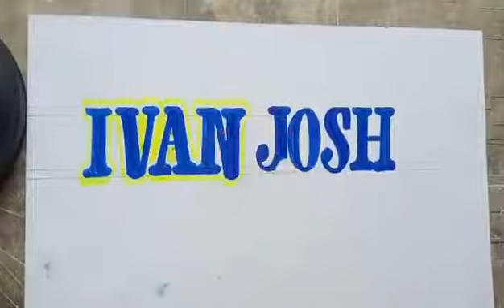NAME DESIGN "IVAN JOSH "by GREAT LINES CALLIGRAPHY